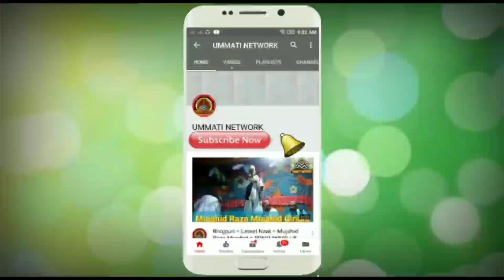Ataullah Arshi || Jharkhand मे ऊभरता हुआ नया शायर || By Ummati Network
Assalamoalikom. Khush Aamdid Ummati Network

👉आप अपने यहाँ के जलसा मिलाद का नात बयान भेज सकते है

👉Ummati Network WhatsApp No/ 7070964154

👉Editor - MD TAUSIF REJA

Aap tamam hajrat log se  gujares he ke
Channel ko subscribers kejeye kyu ke channel subscribers karne Ka koye Ruppee nahi ha

Kese bhi tarah ke nat ya Taqreer ya Nizamat hamare channel ummati network Pe uploads karoane ke leye hamara WhatsApp no

Uploaded by MD TAUSIF REJA

Islamic // Nat //Taqreer // Nizamat // Quran // Tilawat // Haj // Namaz // Millad // Best Nat // Urdu nat // Asad Iqbal // Halchal Aslami Nepali // Naqeeb Nishat Akhter Mahboobi Madhubbani // Nazir Hussain sharifi mast baraili Sursand // Niyaz Ahmad Niyazi Sursand // Husain Raza Naimi // Meherban Raza Kolkatawi // Umar Raza Chapman Sitamarhi // Aslam gondvi // Mubarak Hussain Mubarak // Tahir Raza Rampuri // Akhter parwaj // Nasibuddin Balrampuri // Gulam Nabi Khustar // Wahid Qamar Giridihi // Dilbar shahi // Zainul Abedin kanpuri // Naseem Shahar Gayawi // Rayees Jamali Giridhwi // Chahat DARBHANGWI // Mohammad Hedayat Noori // Imran Razvi bareilvi